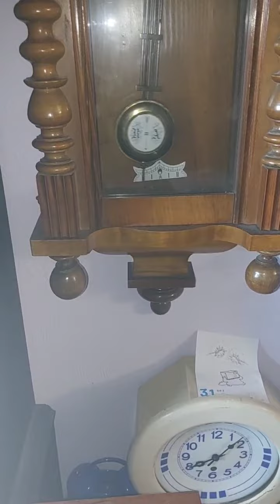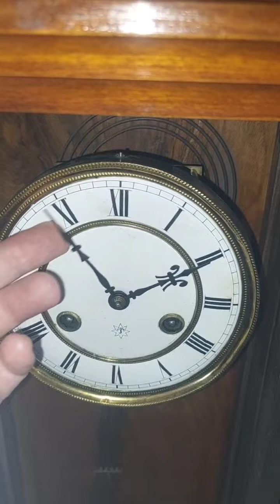Regulator clock Junghans, 1880s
A german junghans regulator clock from around 1880 in very good shape